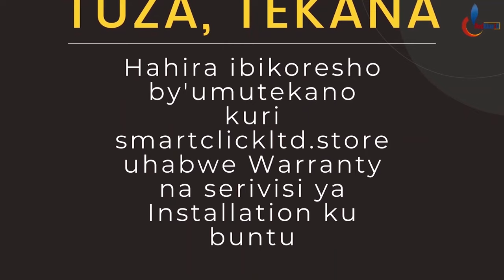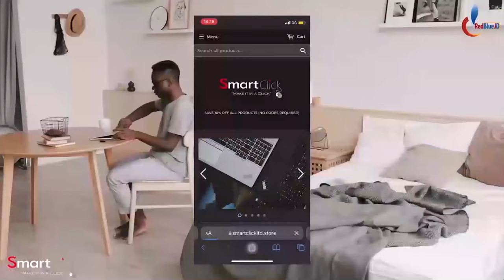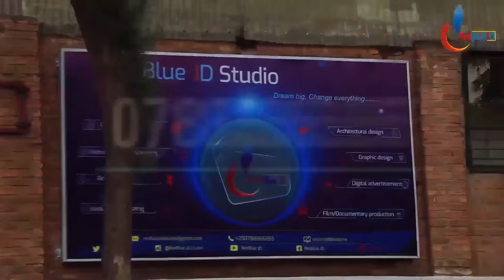UMUSIRIKARE Wakubise FPR inkotanyi ingabo zayo ahababaza azinesha mu ntangiriro 1990| GEN. Nsabimana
Iki kiganiro kivuga: Umusirikare WAKUBISE FPR inkotanyi ingabo zayo ahababaza mu ntangiriro za 1990| Umusirikare WANESHEJE FPR inkotanyi mu ntangiriro z’urugamba mu 1990